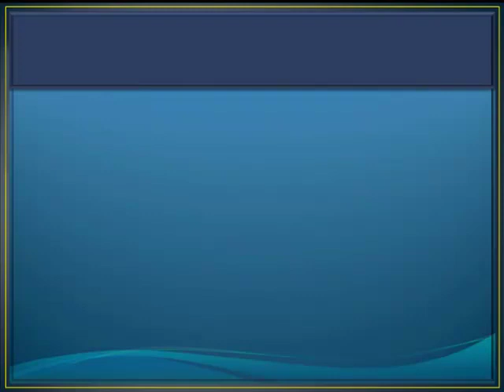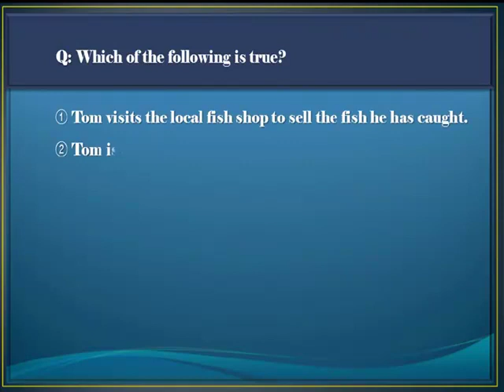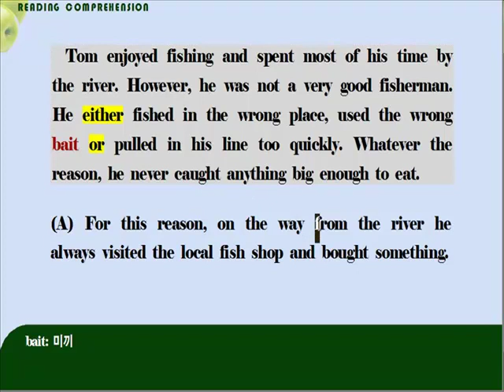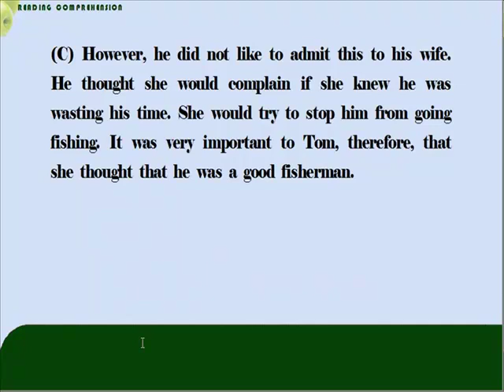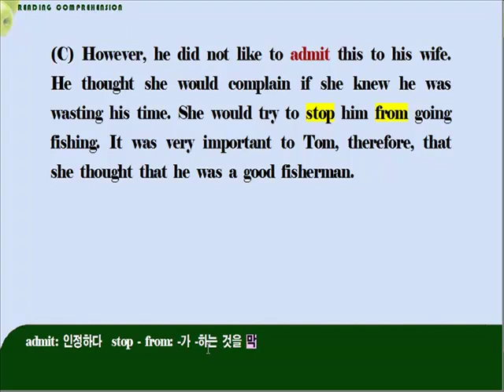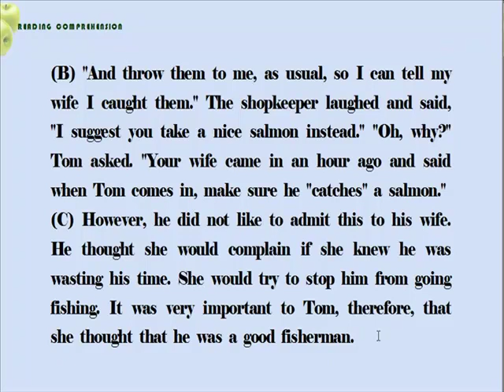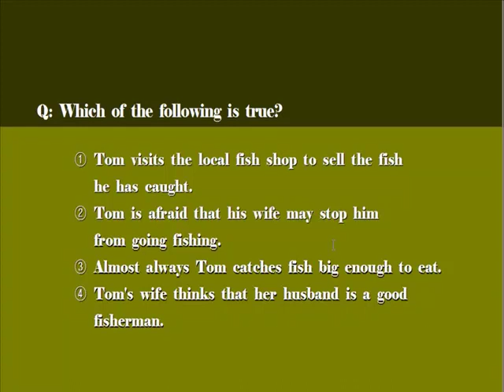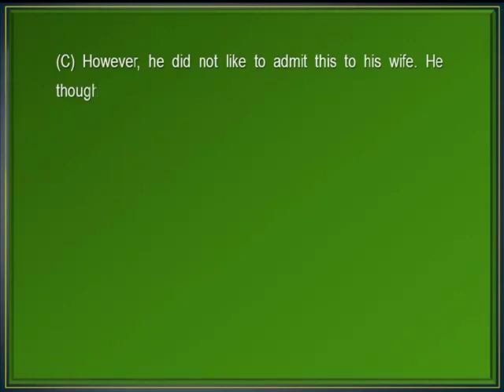[수능독해기초] Test 7회 30~32번